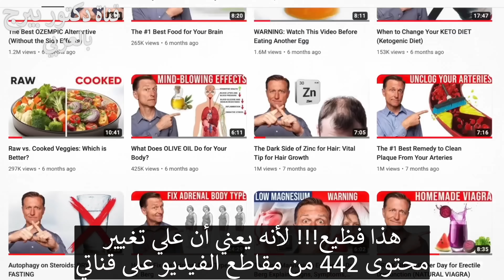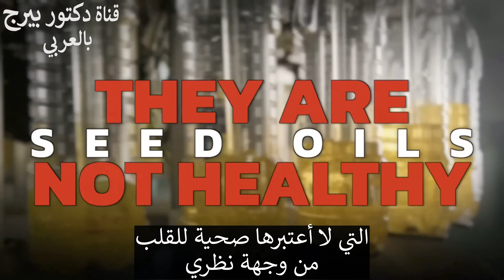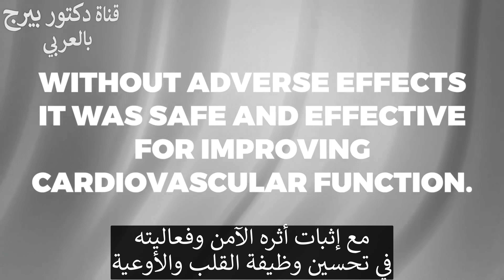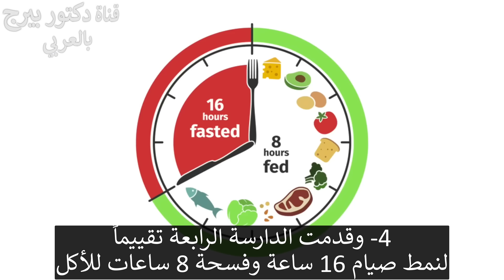الرد العلمي على دراسة جديدة عن أضرار الصيام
وفقًا لتقارير إخبارية حديثة، يُمكن للصيام أن يؤدي إلى الوفاة بسبب أمراض القلب والأوعية الدموية. ما الحقيقة إذن؟

0:00 هل يسبب الصيام مشاكل في القلب والأوعية الدموية؟
1:09 بيانات سيئة عن الصيام المتقطع
2:36 دراسات مراجعة النظراء تدعم الصيام المتقطع
4:26 الصيام لا يزيد من خطر الإصابة بأمراض القلب والأوعية الدموية

في الآونة الأخيرة، سنتحدث عن بعض العناوين الإخبارية الحديثة التي تزعم أن الصيام يمكن أن يُحدث دمارًا في نظام القلب والأوعية الدموية لديك. تم استقاء هذه المعلومات من ملخص (موجز قصير) لدراسة قائمة على الملاحظة ممولة من قبل جمعية القلب الأمريكية.

استندت الدراسة على استدعاء غذائي لمدة 24 ساعة، حيث كان على المشاركين تذكر كل ما أكلوه خلال فترة زمنية معينة. كما أجرى المؤلف دراسات قائمة على الملاحظة عارضت بشكل مباشر اللحوم الحمراء والبيض والكوليسترول.

أظهرت دراسات موثوقة تمت مراجعتها من قبل الأقران العديد من الفوائد للصيام المتقطع وأثبتت أن الصيام المتقطع يدعم صحة القلب والأوعية الدموية بالفعل.

1. أجريت دراسة عشوائية أحادية التعمية لفحص الآثار طويلة المدى لتناول الطعام المقيد بالوقت مع تدريب المقاومة على مدار 12 شهرًا. شهد المشاركون انخفاضًا كبيرًا في كتلة الجسم وكتلة الدهون والالتهاب.

لقد شهدوا زيادة في حساسية الأنسولين ومستوى دهون أكثر توازناً دون أي آثار جانبية ضارة. وُصف الصيام المتقطع بأنه آمن وفعال لتحسين وظائف القلب والأوعية الدموية.

2. أظهرت تجربة سريرية محكومة غير عشوائية لتقييد الوقت المخصص للطعام وتأثيره على تكوين الجسم ومخاطر القلب والأوعية الدموية أن 18 ساعة من الصيام تقلل بشكل كبير من محيط الخصر ومخاطر القلب والأوعية الدموية.

3. استعرضت مراجعة منهجية للصيام المتقطع مع عوامل خطر القلب والأيض أربع تجارب معشاة ذات ش شاهد. أظهرت النتائج أن الصيام المتقطع يقلل بشكل كبير من وزن الجسم ومحيط الخصر وكتلة الجسم وكتلة الدهون وضغط الدم والكوليسترول والدهون الثلاثية ومستويات الأنسولين الصائم.

4.  قُيمت دراسة نمط صيام لمدة 16 ساعة مع نافذة طعام لمدة 8 ساعات على الناجين من سرطان الثدي لمدة 8 أسابيع. أظهرت النتائج انخفاضًا كبيرًا في مخاطر القلب والأوعية الدموية.
تليجرام: DrBergArabic
فيسبوك: ArabicDrBerg
انستجرام: drberg.ar

شكراً للمشاهدة!